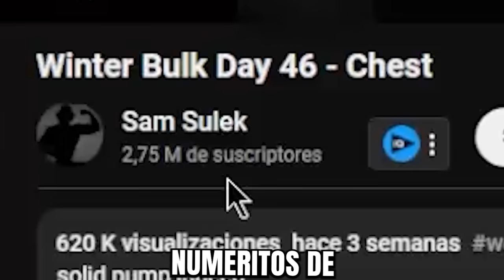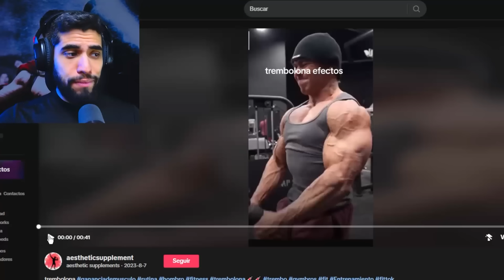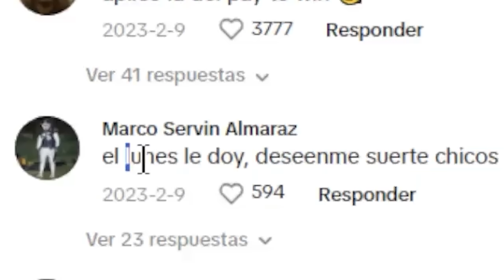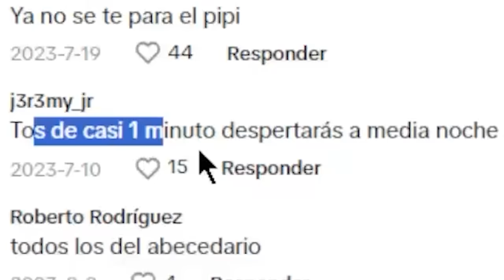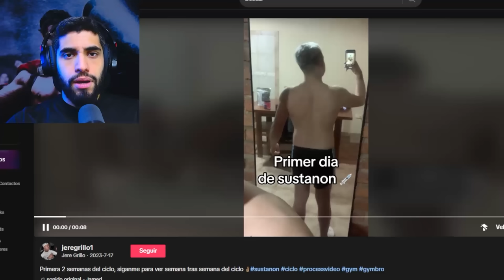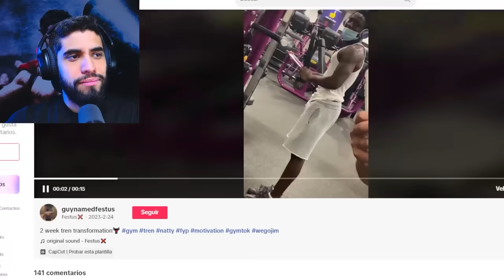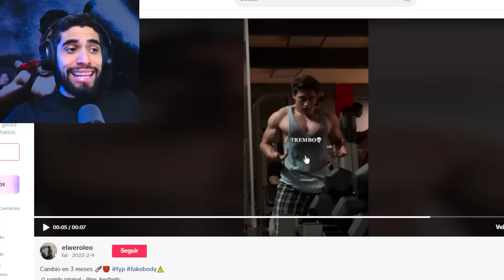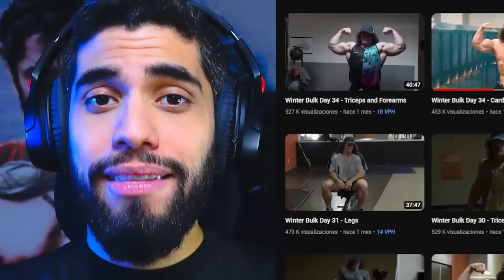OLA DE NIÑOS RATA CHUZADOS POR CULPA DE SAM SULEK